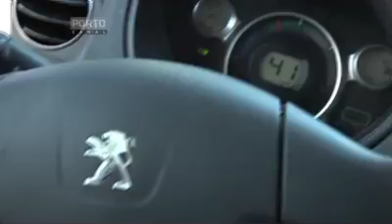Mobi.e Porto Canal-Viana do Castelo